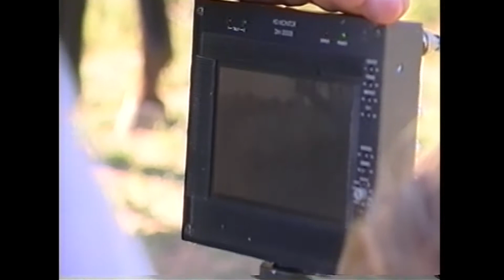Thadd Turner Reel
Thadd Turner -- Writer, Director, Producer, Actor -- Western Reel